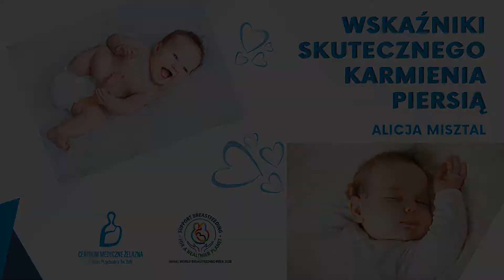Wskaźniki skutecznego karmienia piersią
Z okazji Światowego Tygodnia Karmienia Piersią położna Szpitala Specjalistycznego św. Zofii mgr Alicja Misztal opowiedziała o wskaźnikach skutecznego karmienia piersią.

Zapraszamy!